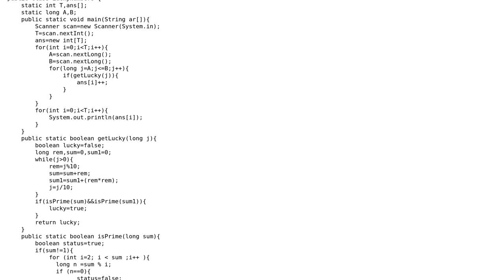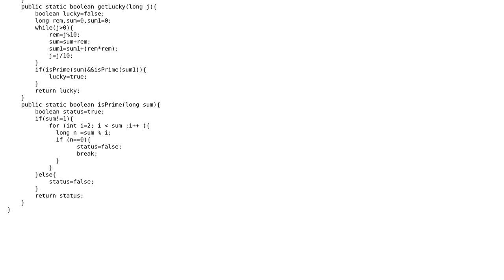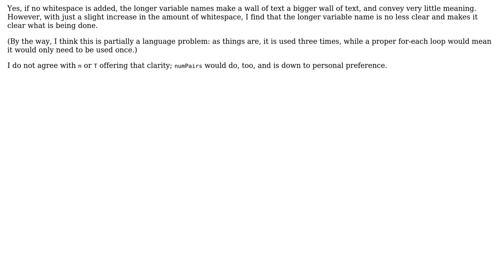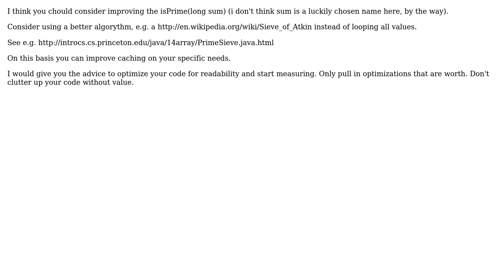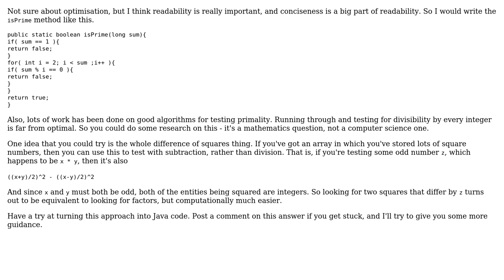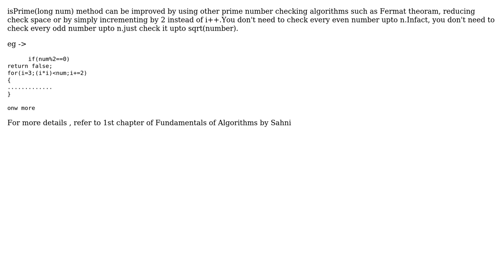Code Review: Finding "lucky numbers" (6 Solutions!!)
Code Review: Finding "lucky numbers"

With thanks & praise to God, and with thanks to the many people who have made this project possible! | Content (except music & images) licensed under CC BY-SA | Music | Images & others | With thanks to user Parth Soni user Nettogrof user Landei user Jamal user Georg Engel user Dawood ibn Kareem user Anton Golov user abhi120 and the Stack Exchange Network Trademarks are property of their respective owners. You are responsible for your own actions.